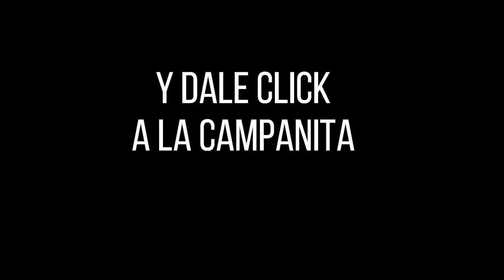Resultado Lotería de Medellín Viernes 05 de noviembre 2021 PREMIO MAYOR Y PREMIOS SECOS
Hola buenas noches, te presentamos los resultados de las loterías y chances en Colombia, vamos con el Resultado para la Lotería de MEDELLÍN del viernes 05 de noviembre de 2021.

Resultado de la Lotería de Medellín Viernes 05 de noviembre de 2021
Lotería de Medellín 05 de noviembre
Lotería de Medellín 05 de noviembre Premio MAYOR
loteria medellin
loteria de medellin ultimo sorteo
medellin loteria